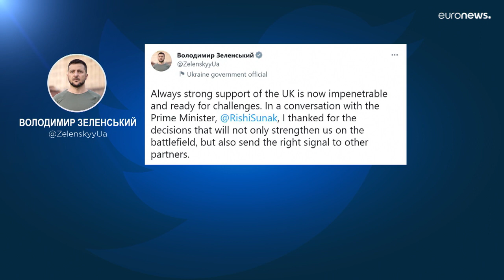Reino Unido suministrará tanques y armas adicionales a Ucrania, que agradece el apoyo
Moscú ha reaccionado a este envío asegurando que no hará sino "intensificar" el conflicto.